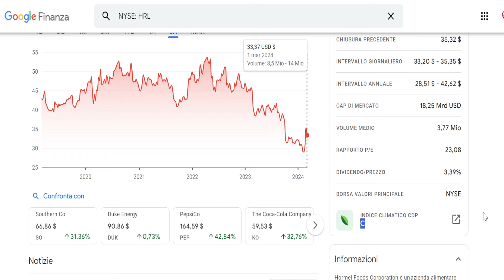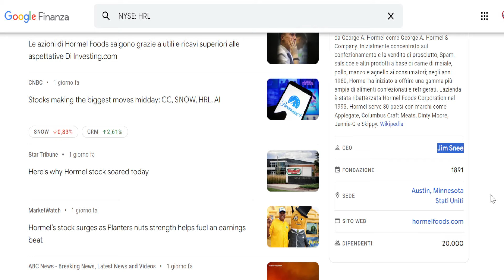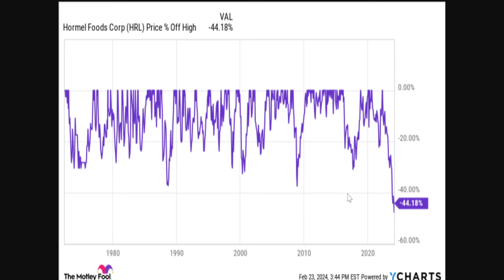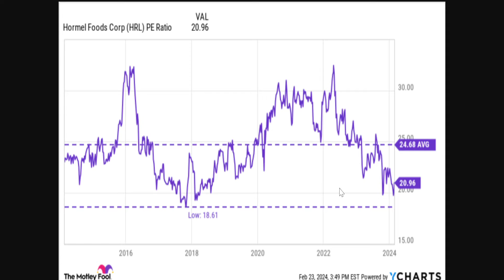1 AZIONE incredibile per INVESTIRE con ottimi DIVIDENDI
1 AZIONE incredibile per INVESTIRE con ottimi DIVIDENDI

correndo.